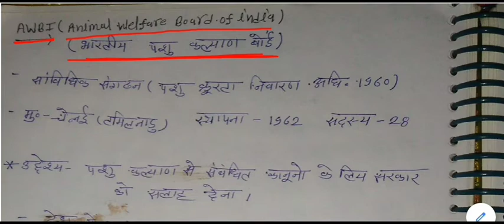भारतीय पशु कल्याण बोर्ड || Animal Welfare Board of India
Animal Welfare Board of India for All Competitive Exams like SSC, Railway, IB, Bank, UPSC, BPSC, MPSC, PCS, etc.